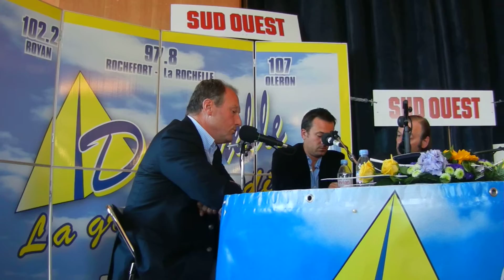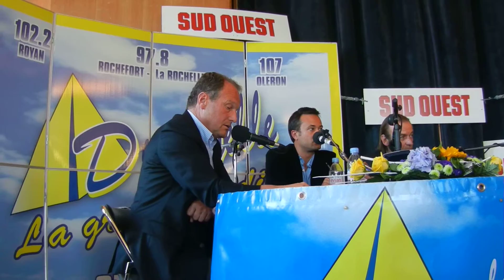JEAN LOUIS LEONARD DEBAT 5 SUD OUEST DEMOISELLES FM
ROCHEFORT LE 13 JUIN 2012